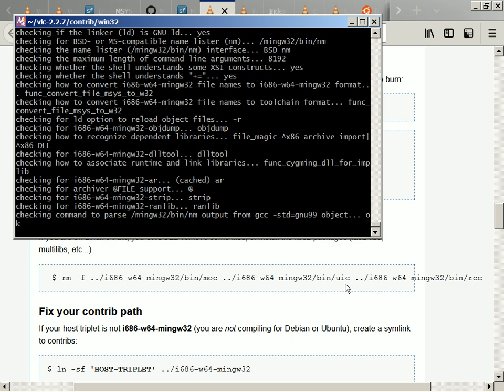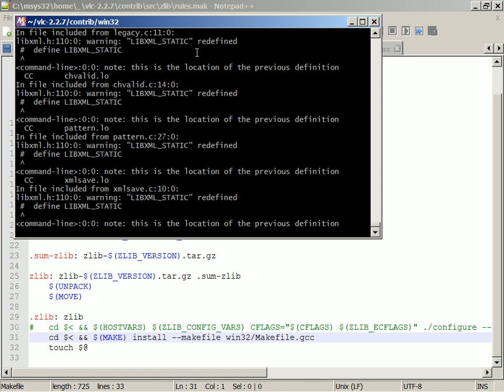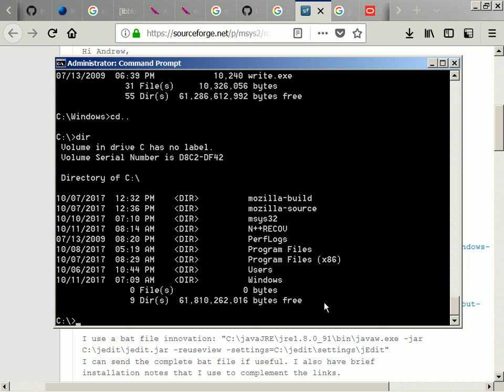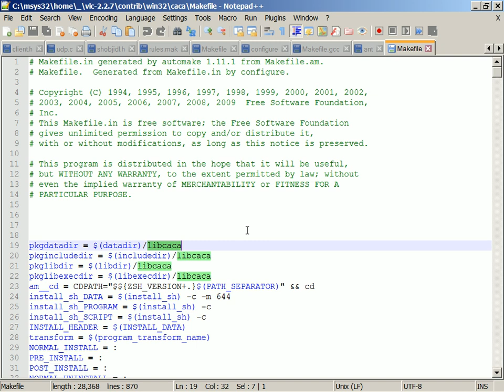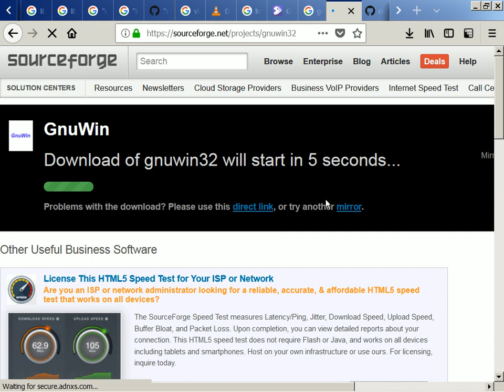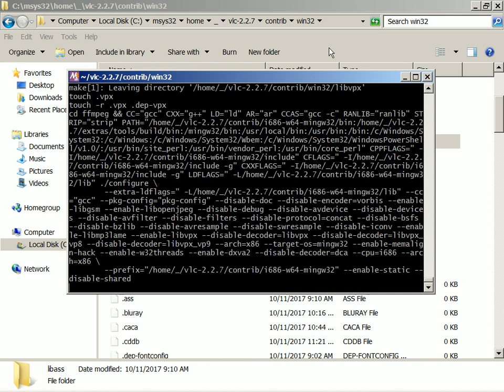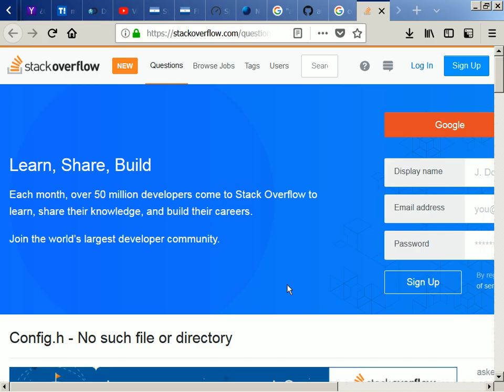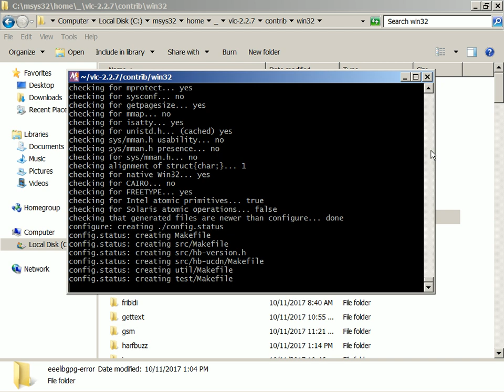2017-10-12 -- VLC 2.2.6 Umbrella Joint Win7-64-Ubuntu64 Compilation No. 0, Step 1